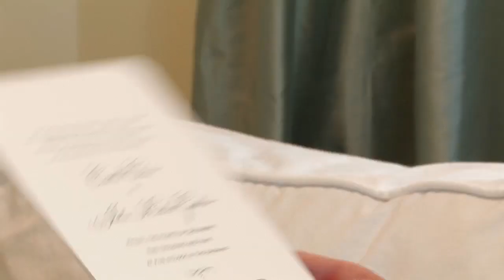Wedding Invitations: Casual, Formal & Funky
Wedding invitations can be casual, formal or funky depending on the wedding theme, overall style or personal tastes of the bride and groom. See three invitation examples with planning advice from a successful event coordinator in this video on wedding details.

Expert: Lisa Gorjestani
Bio: Lisa Gorjestani is the owner of Details Event Planning in Los Angeles, California.